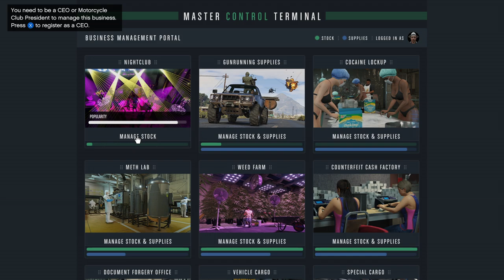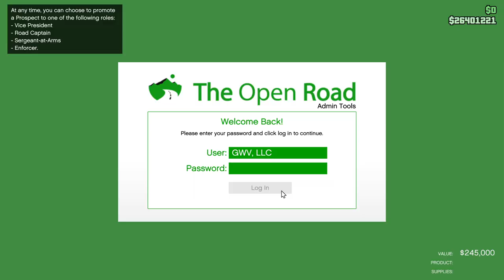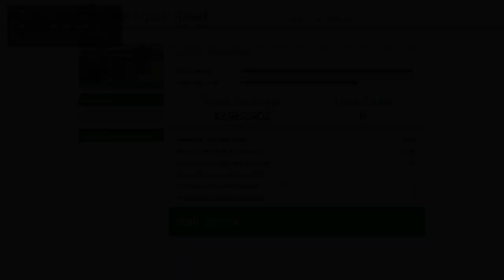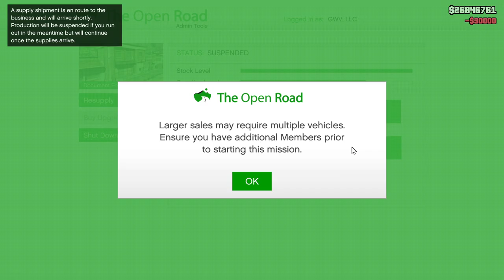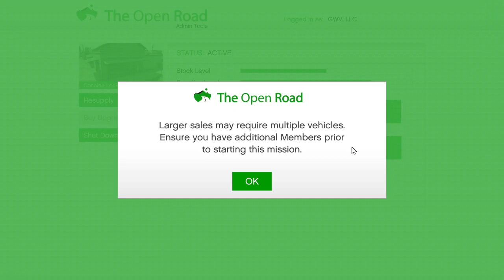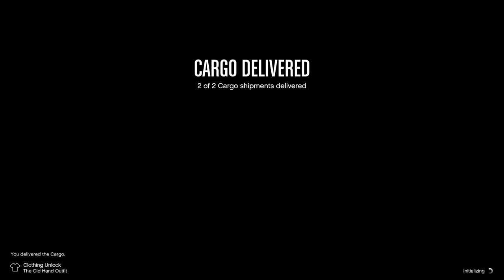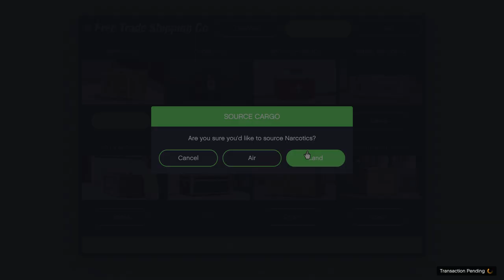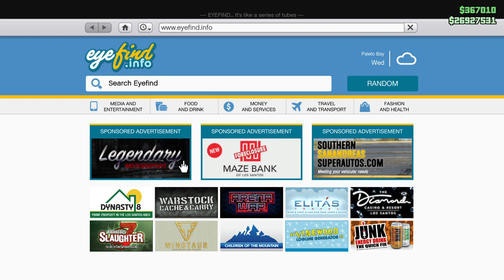🔴 LIVE Recording - GTA Online - Back To My Normal Money Grind!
Tonight I will be playing as I usually do without any attention to bonuses.

Starting Bank Acct $:
$25,985,071
Ending Bank Acct $:
$27,294,541
Total Profit:
$1,309,470

Last Weekly Bonus Outcomes
$19 Million Profit, Definitely setting things up for better success on the next Warehouse Week!